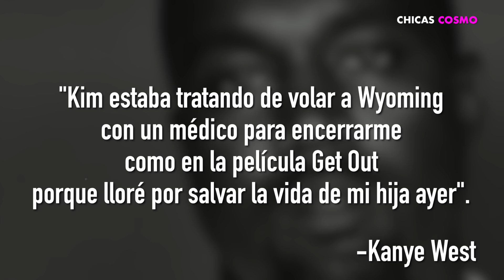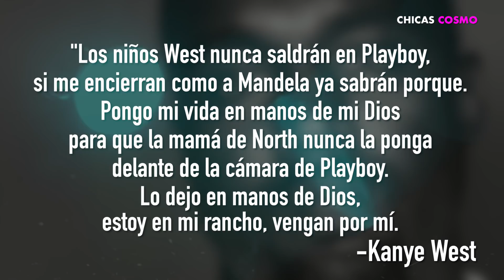KANYE WEST PREOCUPA A SUS FANS ASEGURA QUE KIM LO QUIERE ENCERRAR EN UN HOSPITAL PSIQUIÁTRICO